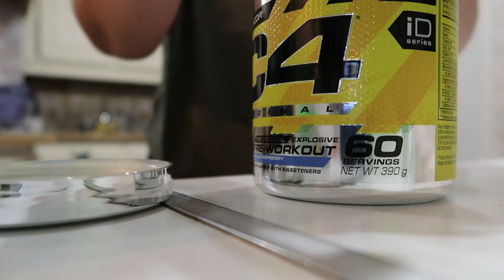[Vlogmas] 1vlog, 1cadeau #13: C'est la course !! 2023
On se retrouve pour les vlogmas de 2023 !

POUR PARTICIPER au concours, il faut :
- ÊTRE ABONNÉ À MA CHAÎNE Alex Drine (en mode public)
- REMPLIR CE FORMULAIRE, grâce auquel je serai en mesure d’avoir accès à vos coordonnés de manière protégée ☺️
(Concours ouvert pour la France uniquement)
Bonne chance à tous ♡